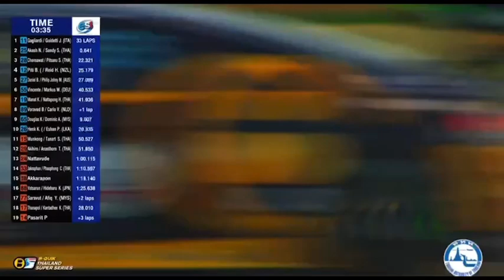แซนดี้ เคราแก้ว สตูวิค นักแข่งรถไทยดีกรีแชมป์ซูเปอร์คาร์ จีที 3 ประเทศไทย 2 สมัย คว้าแชมป์ประจำปี